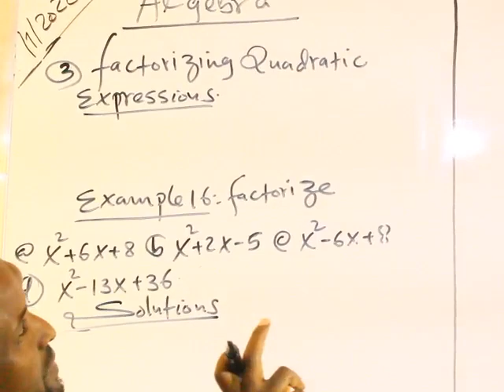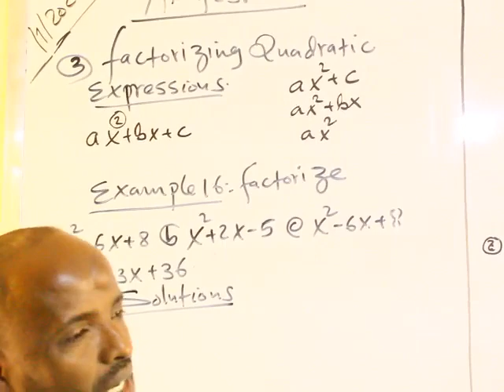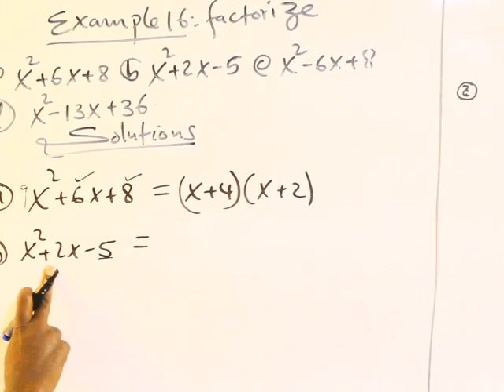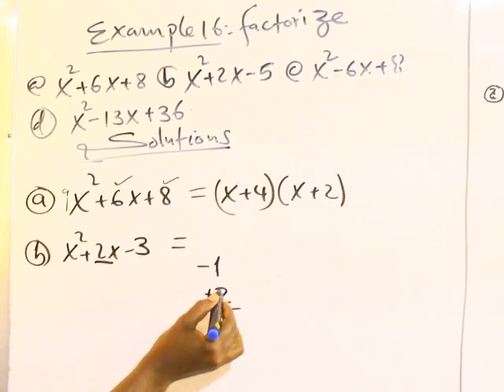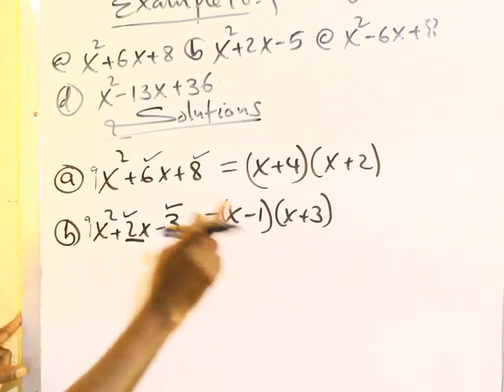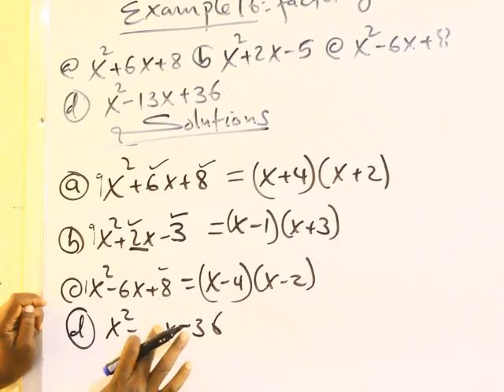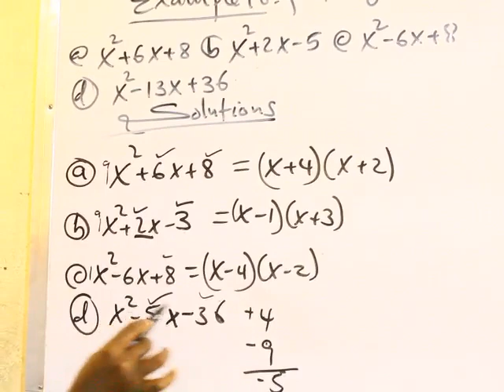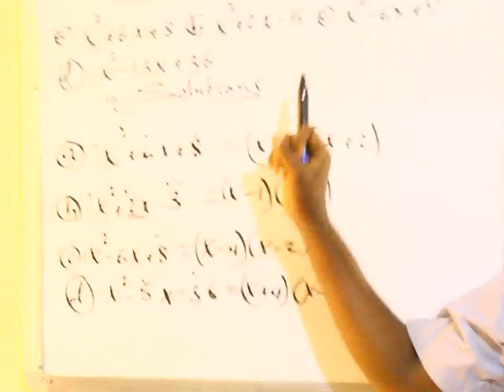Algebra( casharka 19aad): Maxamuud Cali Aaden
Factorising Quadratic Expressions